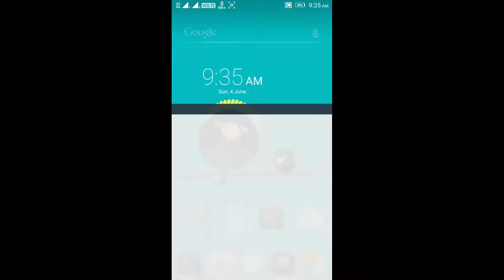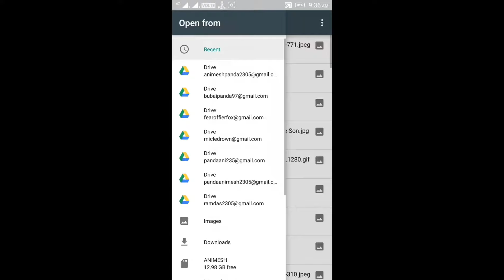कैसे बनाते हैं एक cute livewallpaper-how make a cute live wallpaper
Hello friends in this video I show you how you make a live wallpaper using animated cartoon